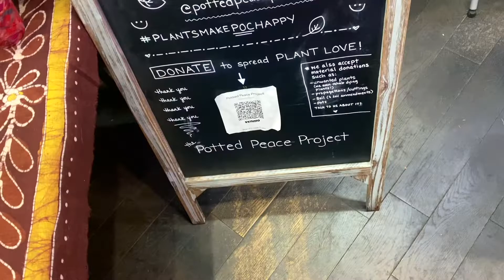WEEKEND Vlog| Pop Up party| New plants| Car Rants|Weekends in Denver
Finding ways to have a little bit of fun in Denver...